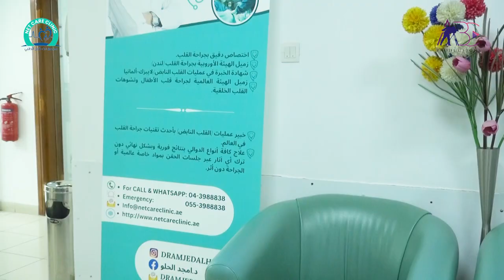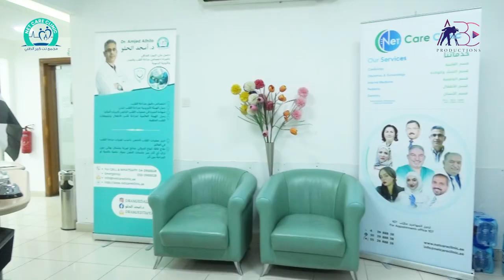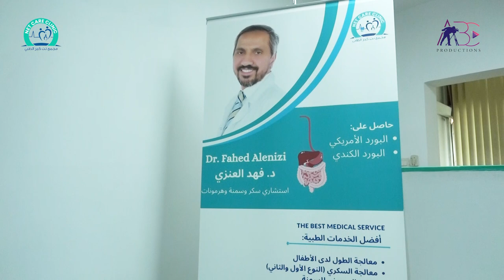Net Care Clinic